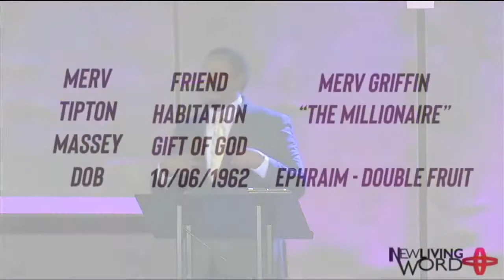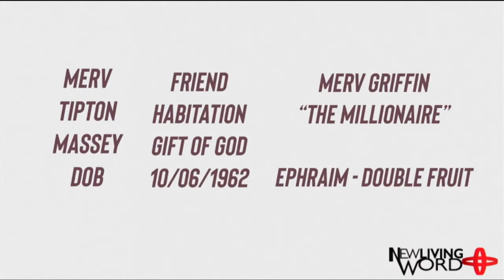There is a Divine Pronouncement Over Your Life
Listen as Pastor Massey encourages us that we have a divine pronouncement over our lives.

For online giving and more info visit newlivingword.org